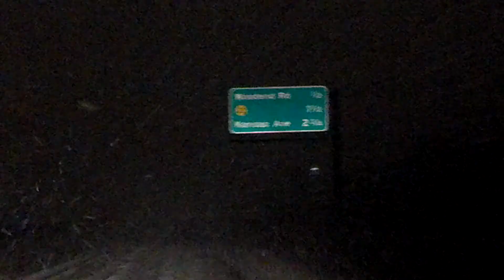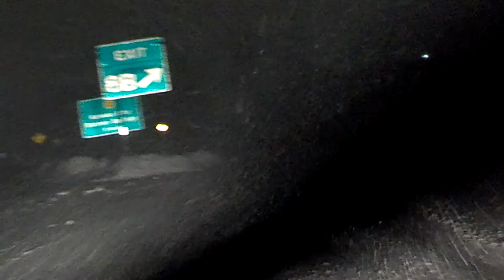Just an ordinary day in my life